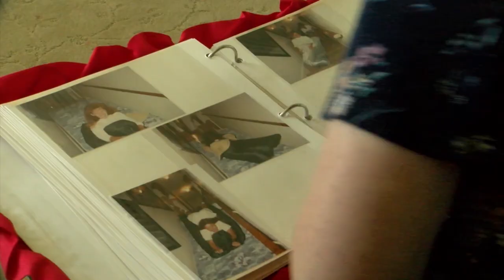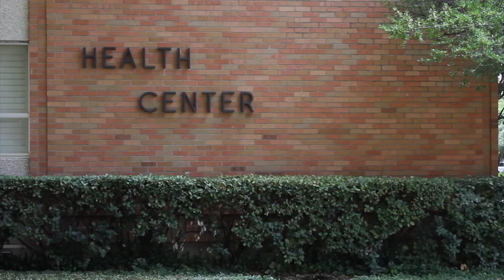UTA Spotlight, 09-18-2019